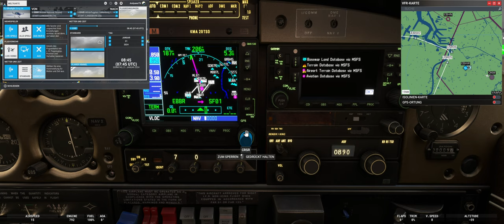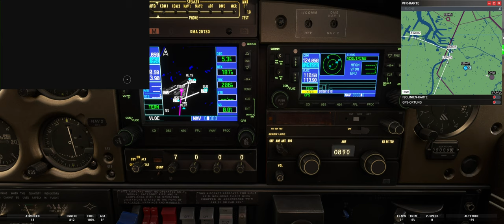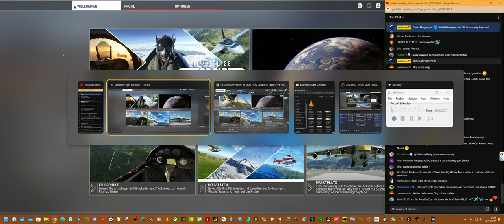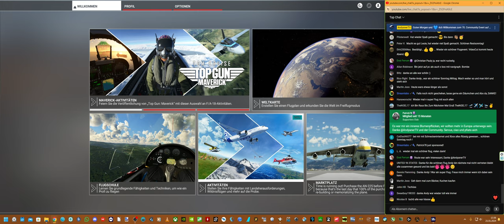MSFS Flugtagebuch #113 - PA28T - EBBR-EHWO-EHVB (Brüssel - Woensdrecht - Valkenburg)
70. Community Event von AndyanerTV